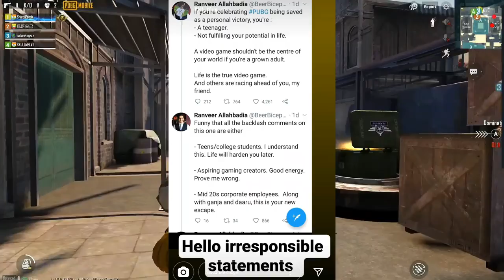SCOUT VS BEERBICEPS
Scout,Ghatak,sid reply to Beerbiceps tweets against pubgmobile,Gaming community,eSports careertweets
PMIS,DYNAMO GAMING